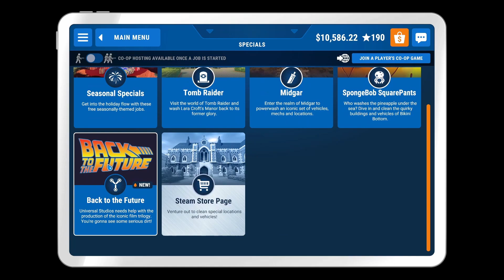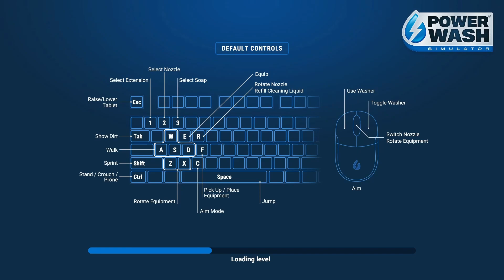PowerWash Simulator - Santa's Workshop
I'm a bit late with getting around to this, but we're back to wash Santa's Workshop, thankfully not of elf giblets this time (Viscera Cleanup! :P). But the place is still a huge mess, so we'd better get started before there's trouble.

Double Polka
Voltaic
The Whip Theme (Extended Version)
Hyperfun
Apero Hour
Future Gladiator